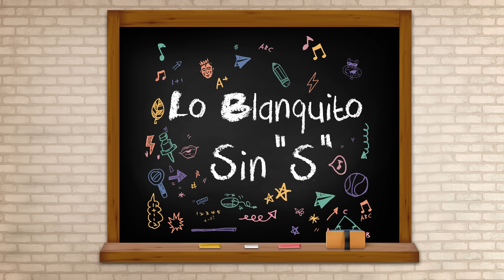Lo Blanquito - Recreo (Audio)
LETRA:
CORO BETO

Tu ta ma bonita ahora que veo
Me acuerdo lo que hacíamos en el recreo
Tu me reviviste lo deseo
Ya tengo mi carro
Vamos de paseo mami
X2

VERSO LEAN

Tu si te ves bien dime que de ti ma
Dale pa mi casa que tiene piscina
Vamos actualizarnos con las novedades
Quiero que me enseñes tu nuevo tatuaje

Dime que estas haciendo ahora
Pa pasar a buscarte como en una hora
Y probar tu cuerpecito de coca cola
Pa ver si es verdad que tu no te enamora
Te enamora

VERSO SHOLI

Mami tu me gusta ami igual que antes
Yo te quiero poner un anillo con diamante
Llevarte a la playa puede ser mas interesante
Esta vuelta vamos a ser un poquito mas picante

Esos shortcito te marcan bien lo mulo
Y me causan pensamiento chulo
No voy a maltratarte te lo juro
Pero voy a darte Nicolas maduro baby

CORO BETO

X2

PUENTE BETO
Y no vamos de paseo solo tu y yo
Bailando y en tripeo solo tu y yo oh oh oh
Solo tu y yo

VERSO SOCO

Quiero contar tus lunares
Que tu te ponga salvaje
Juego con lo que te traje
Háblame en otro lenguaje
Acuérdate cuando nos escapabamo
a darnos besito durante recreo
Mami tu no te imagina
el tiempo que tengo con ese deseo

Suma dos mas dos pa ver que te da YEH
Entonces yo se que eso te va a gustar YEH
Mami dime la verdad
Tu quieres volver a probar
Yo nunca sali de tu mente
Y tu me lo quiere demostrar YEAH

CORO BETO

X2

PUENTE BETO

OUTRO NIÑOS